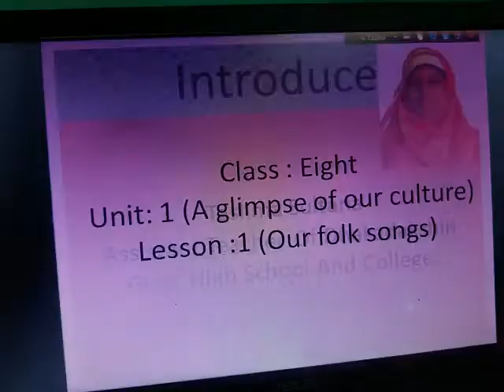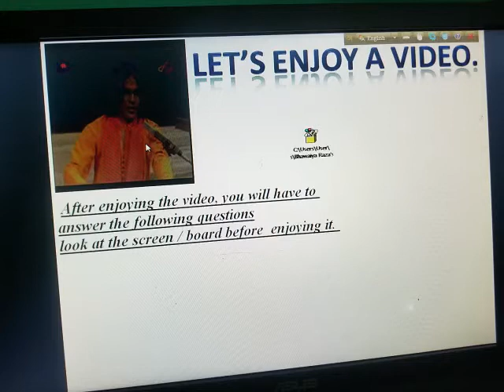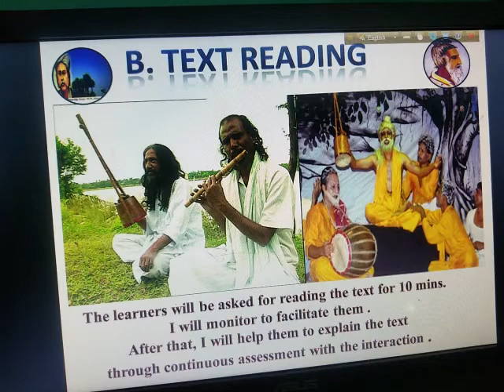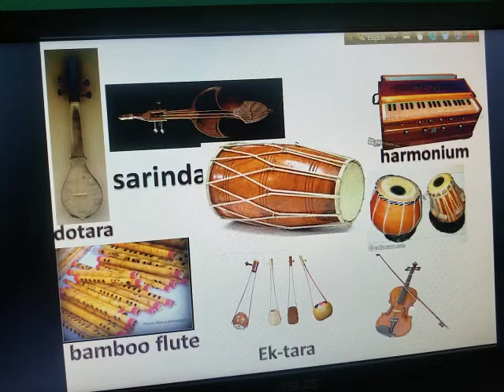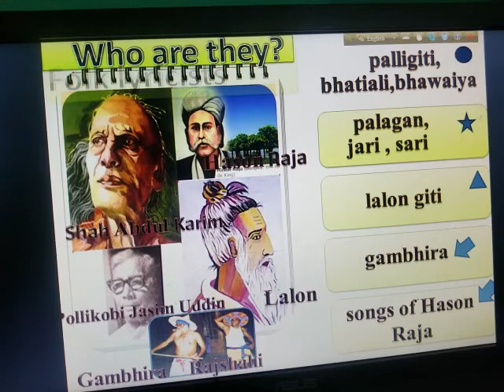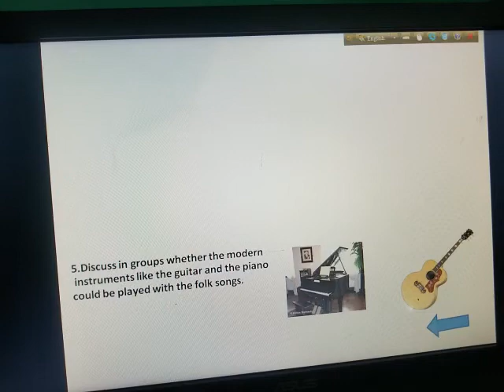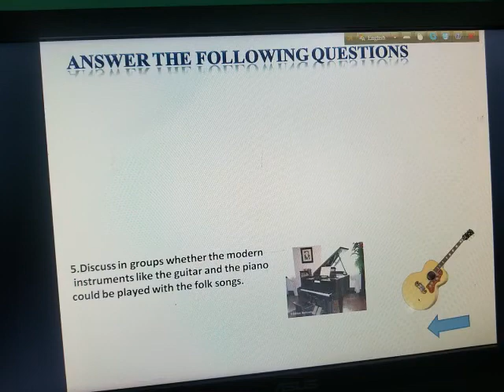Class -8,U-1, L-1, (Our folk songs). 03/12/2020